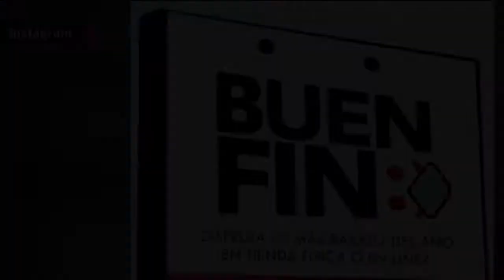El Buen Fin es el primer movimiento comercial de mayor impacto económico.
Se estima que en la onceaba edición del Buen Fin este 2021 dejará una derrama económica de cerca de 8 mil 500 millones de pesos en todo el estado, con un incremento de ventas que podrían llegar hasta un 40 por ciento para algunos giros.